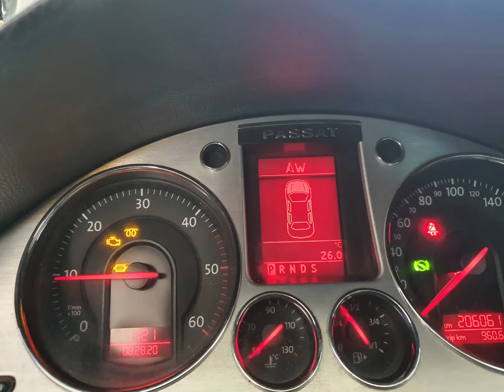⭐Curatare filtru de particule VW Passat⭐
⭐Curatare filtru de particule DPF) VW Passat⭐

⭐ -Suntem service AUTORIZAT R.A.R

📞📞📞Suna la 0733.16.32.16 sau vino la sediul nostru din Ploiesti, Str Industriei nr 68

❗️Asigura o calitate a curatarii fata de starea produsului nou original 99%;

🚗Daca masina ta isi face regenerare foarte des, inseamna ca filtru de particule este infundat peste limita la care el se poate autocurata.
⭐Atunci stii ca ai nevoie de o curatare hidro-chimica a filtrului de particule, pentru a evita distrugerea sa.

⭐ De ce să apelezi la serviciile noastre?
✅ Experiență de peste 3000 de Filtre curatate
✅ Experiență vastă în toate tipurile de Filtru de Particule
✅ Garanție de 12 LUNI.
✅ Rapiditate si profesionalism in execuție !
✅ Folosim un aparat PROFESIONAL
✅ Filmăm curatarea pentru ca fiecare client să vadă procedura noastră aplicată asupra filtrului său!

⭐Daca ești din altă localitate ne poți trimite filtrul prin curier și îl primești înapoi in maxim 2 zile.